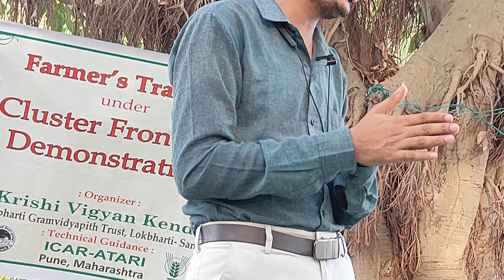મગફળી નું વાવેતર કરવાનું વિચારો છો...તો....?